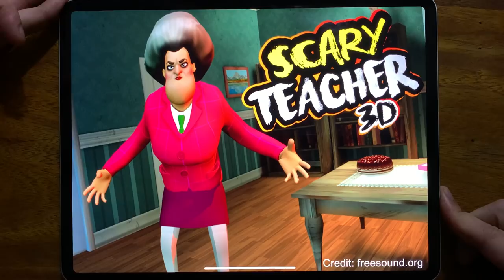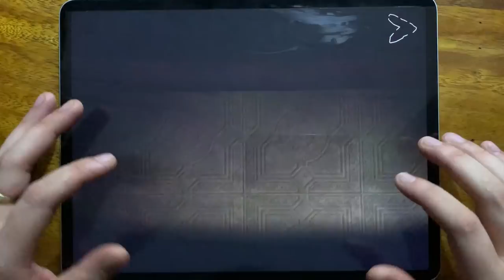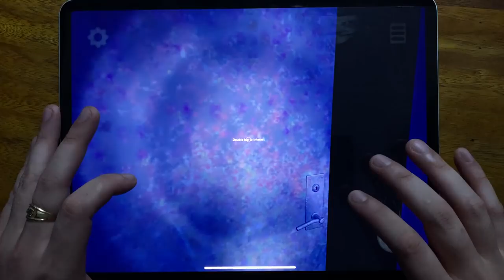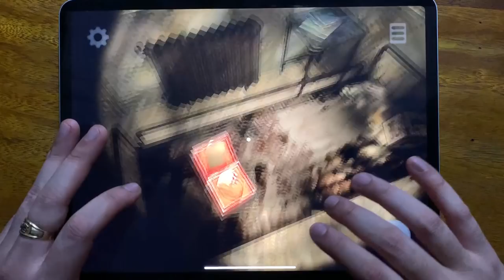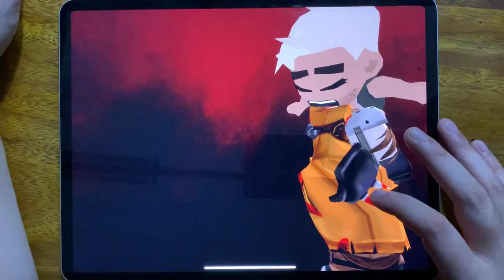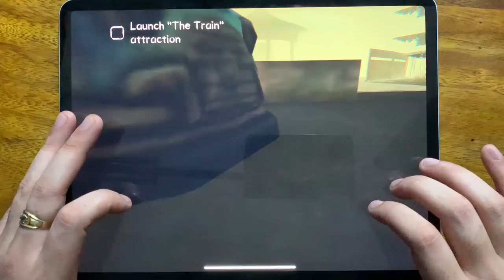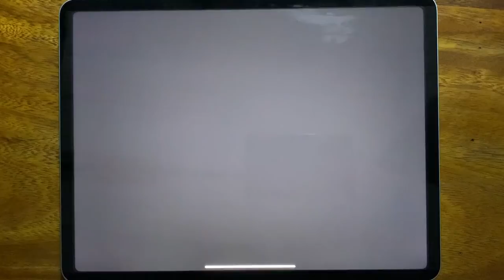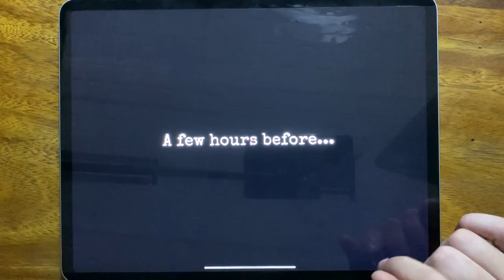Subway Surf, Scary Teacher 3D Chapter 8, Death Park 2, Troll Quest Horror, Lazaretto,Into the Dead 2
Subway Surf, Scary Teacher 3D Chapter 8, Death Park 2, Troll Quest Horror, Lazaretto, Into the Dead 2, Friday the 13th, Slender Free, Death Park, Dead Trigger, Grandpa and Granny Chapter 3, Antarctica 88